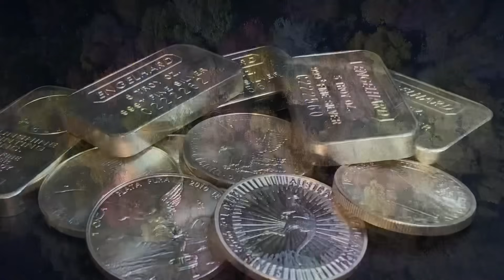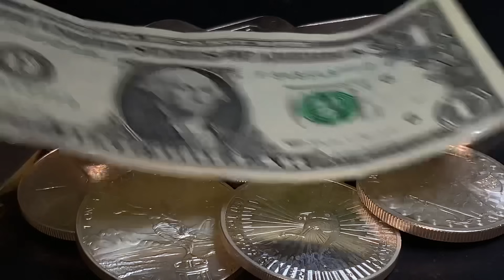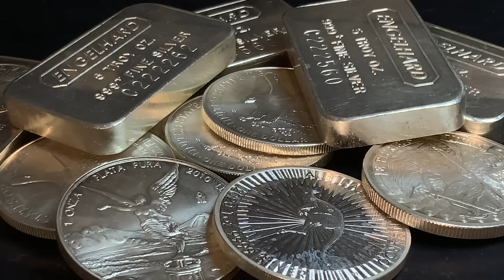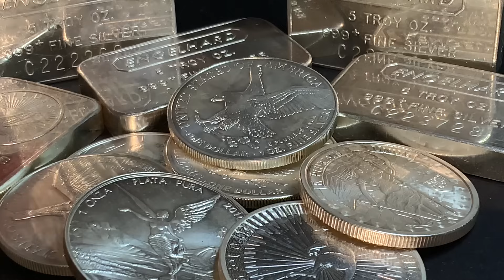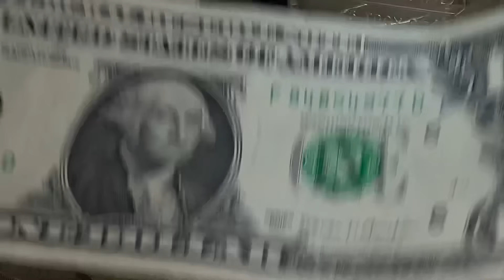Silver Is ALMOST Ready To Do THIS!